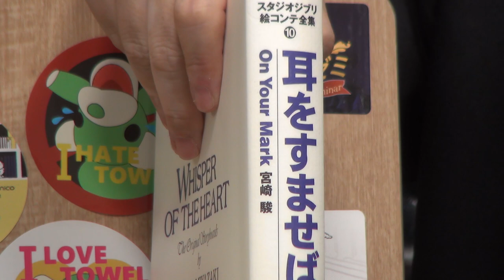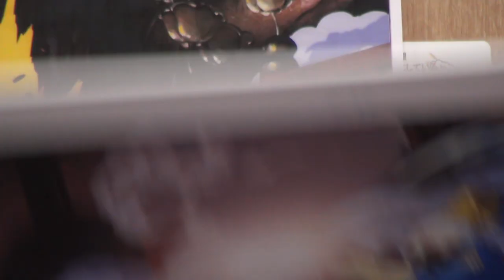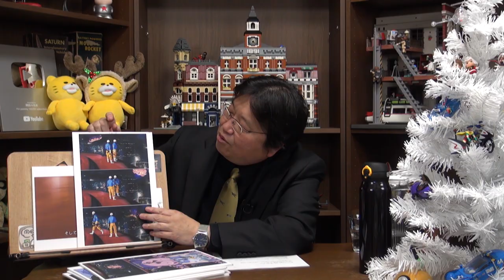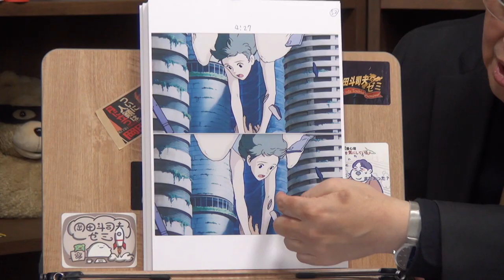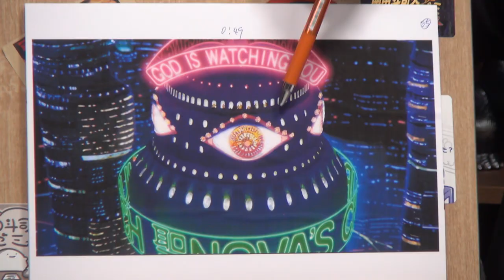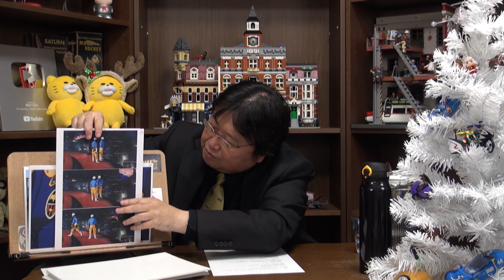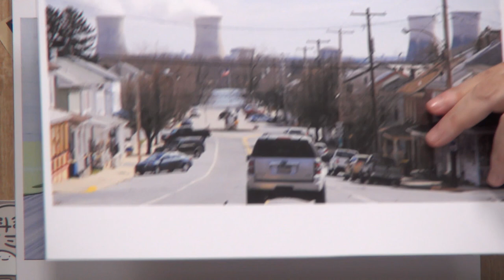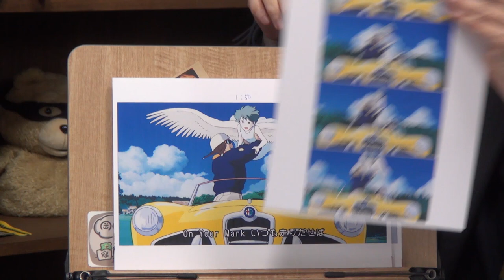ON YOUR MARK: A Huge Amount of Meaning in a Short Music Video - OTAKING Seminar #311 English DUB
0:00 Outline of "On Your Mark" commentary
7:20 Start from level 1 destruction
18:00 Girl with wings
27:28 Girl rescue operation
57:12 Awakening the girl
52:19 Level 2 "Three Malices" Maliciousness 1 Cruel depiction
1:03:42 Maliciousness 2 Nuclear
1:24:52 Maliciousness 3 Wings Girl
1:31:15 Front broadcast end

This video was created on December 8, 2019 originally sent in Japanese, but for many people who are interested in Japanese anime, we have created dubbed audio in English.